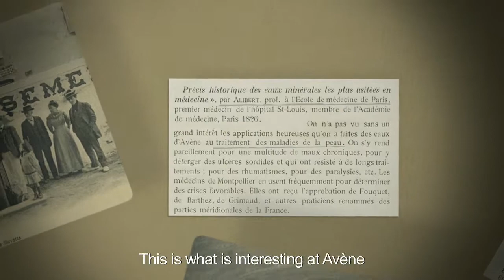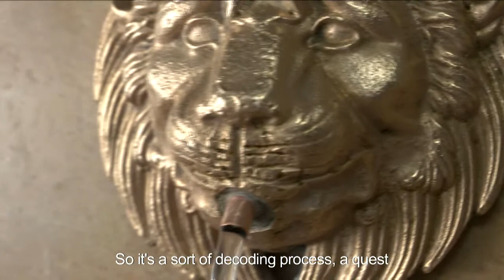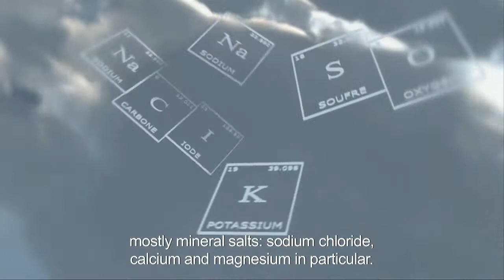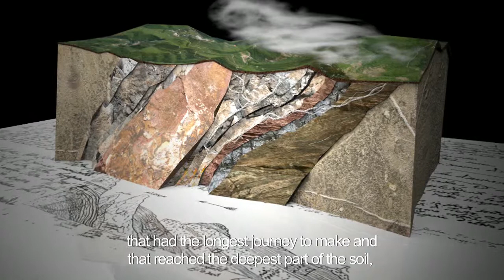The Origin Of The Avène Thermal Spring Water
Avène, at the heart of a natural park

A rich history that began in a small village of Southern France. The lovely old village of Avène is located in the Orb valley, in the heart of the Haut-Languedoc Regional Park. Surrounded by nature, patients spend their time in a quiet, unspoiled environment. The climatic conditions provide a lush vegetation and under the Mediterranean and Atlantic influences, Avène enjoys a perfectly balanced climate with plenty of sunshine.
But let us start from the beginning….

Avène, a beautiful story
1736: It all started when the Marquis de Rocozel’s horse was healed; He was suffering from stubborn pruritus and was healed after  a few swims…
That is how the soothing, anti-irritating properties of Avène Thermal Spring Water were discovered.
1743: The first patients arrive at the Orb Valley and the Sainte-Odile spring.
1871: America discovers the Avène Thermal Spring Water properties as they treat the burnt victims of the Great Chicago Fire.
1874: The Spring is declared to be of “Public Interest”.
1990: Renovation of the Hydrotherapy Center. Avène Dermatological Laboratories start.
1993 and 2003: Production plant expansion
2004: Hydrotherapy Center expansion.
2007: Avène Dermatological Laboratories consolidate their international leader position. Today, the Avène Hydrotherapy Center attracts 2600 patients per year who benefit from excellent products available in France and in close to 100 countries.
Avène, beyond borders

A real relationship based on trust is taking place all over the world between Avène Dermatological Laboratories and consumers.
Trust in the dermatological benefits of Avène Thermal Spring Water, included in all the products, but also trust in the relevance of the always innovative formulas.

This trust is global since following France where it enjoys a strong presence in pharmacies, the Avène Thermal Spring Water brand is recognized worldwide, from the U.S. (Derma Skin Corners) to Japan, China, a market that it pioneered and where it is now a cosmetic market leader in pharmacies.